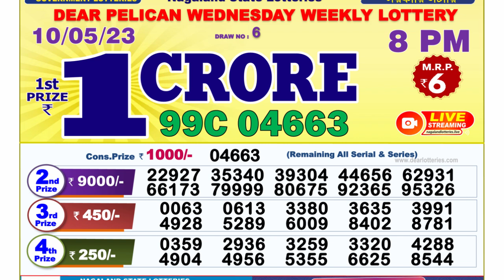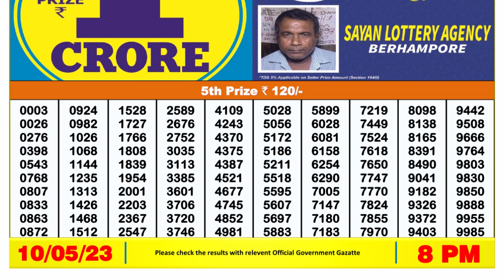🔴 Lottery Sambad Live 08:00pm 10/05/2023 Evening Nagaland State Dear Lottery Result Pdf Download